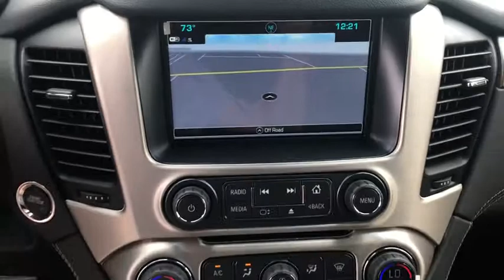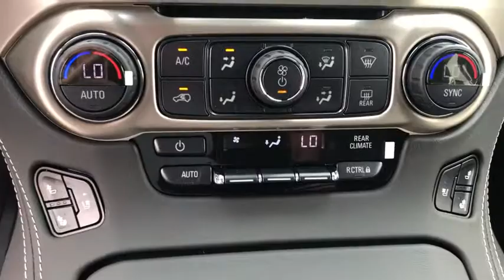2019 GMC Yukon XL Beacon, Middletown, Newburgh, Monroe, Marlboro, NY 96563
Satin Steel Metallic New 2019 GMC Yukon XL available n Beacon, New York at Colandrea Buick GMC. Servicing the Middletown, NY Newburgh, NY Monroe, NY Marlboro, NY area.
2019 GMC Yukon XL Denali - Stock#: 96563 - VIN#: 1GKS2HKJ8KR381123

Heated Leather Seats, Third Row Seat, Navigation, TRANSMISSION, 10-SPEED AUTOMATIC, DENALI ULTIMATE PACKAGE, 4x4, LPO, ALL-WEATHER FLOOR LINER, ENGINE, 6.2L ECOTEC3 V8. SATIN STEEL METALLIC exterior and JET BLACK interior, Denali trim.KEY FEATURES INCLUDELeather Seats, Third Row Seat, 4x4, Quad Bucket Seats, Power LiftgateOPTION PACKAGESDENALI ULTIMATE PACKAGE includes (PCJ) Open Road Package contents: additional 9 months of SiriusXM Radio and NavTraffic service, (CF5) power sunroof, (U42) rear seat entertainment system, (DNU) third row DVD screen, (UTT) Enhanced Security Package contents: (UTR) self-powered horn, (UTV) interior movement and (UTU) vehicle inclination sensors, (BRS) power-retractable assist steps, (Y66) Adaptive Cruise Control - Advanced with (UGN) Forward Automatic Braking, (JB1) 4-wheel antilock, 4-wheel disc brakes, (SII) 22 bright aluminum wheels with Midnight Silver premium paint and (SFE) wheel locks, LPO, ENTERTAINMENT SYSTEM, REAR SEAT BLU-RAY/DVD with remote control, overhead display, Wi-Fi wireless projection capability, four 2-channel wireless digital headphones, auxiliary HDMI/MHL audio/video input and 2 USB ports, WHEELS, 22 X 9 (55.9 CM X 22.9 CM) 6-SPOKE CHROME MULTI-FEATURED DESIGN, ENHANCED SECURITY PACKAGE body security content, includes (UTR) self-powered horn, (UTV) interior movement and (UTU) vehicle inclination sensors, door and liftgate lock shields and glass break sensors in rear quarter glass and liftgate window, removes sunglass holder and conversation mirror from overhead console, LPOVISIT US TODAYWe are Family owned and operated. We have been in business for 42 years. Our location is convenient. We have a large New and Pre Owned inventory. Our staff can speak Spanish. Most importantly, we provide top notch customer service!Horsepower calculations based on trim engine configuration. Please confirm the accuracy of the included equipment by calling us prior to purchase.
LICENSE PLATE FRONT MOUNTING PACKAGE,ENHANCED SECURITY PACKAGE  body security content  includes (UTR) self-powered horn  (UTV) interior movement and (UTU) vehicle inclination sensors  door and liftgate lock shields and glass break sensors in rear quarter glass and liftgate window  removes sunglass holder and conversation mirror from overhead console,ENGINE  6.2L ECOTEC3 V8  with Active Fuel Management  Direct Injection and Variable Valve Timing  includes aluminum block construction (420 hp [313 kW] @ 5600 rpm  460 lb-ft of torque [624 N-m] @ 4100 rpm) (STD),BRAKES  4-WHEEL ANTILOCK  4-WHEEL DISC  VAC POWER WITH BRAKE ASSIST,SENSOR  VEHICLE INTERIOR MOVEMENT  will detect movement within the cabin of the vehicle,FORWARD AUTOMATIC BRAKING,SATIN STEEL METALLIC,DENALI ULTIMATE PACKAGE  includes (PCJ) Open Road Package contents: additional 9 months of SiriusXM Radio and NavTraffic service  (CF5) power sunroof  (U42) rear seat entertainment system  (DNU) third row DVD screen  (UTT) Enhanced Security Package contents: (UTR) self-powered horn  (UTV) interior movement and (UTU) vehicle inclination sensors  (BRS) power-retractable assist steps  (Y66) Adaptive Cruise Control - Advanced with (UGN) Forward Automatic Braking  (JB1) 4-wheel antilock  4-wheel disc brakes  (SII) 22 bright aluminum wheels with Midnight Silver premium paint and (SFE) wheel locks  LPO,SUNROOF  POWER  TILT-SLIDING  with express-open and close and wind deflector,OPEN ROAD PACKAGE  includes additional 9 months of SiriusXM Radio and NavTraffic service  (CF5) power sunroof  (U42) rear seat entertainment system and on SLT (IO6) Audio system with navigation,TRANSMISSION  10-SPEED AUTOMATIC  electronically controlled with overdrive  tow/haul mode and tap up/tap down shifting (STD),THEFT-DETERRENT ALARM SYSTEM  content theft alarm  self-powered horn,LPO  WHEEL LOCKS (DEALER-INSTALLED),JET BLACK  PERFORATED LEATHER-APPOINTED SEAT TRIM,SEATS  FRONT BUCKET WITH PERFORATED LEATHER-APPOINTED  heated and ventilated seat cushions  12-way power driver and passenger seat includes 6-way power cushions  driver seat 2-position memory  4-way power lumbar control and power recline (STD),REAR AXLE  3.23,ASSIST STEPS  POWER-RETRACTABLE  with bright accent strip and perimeter lighting,ADAPTIVE CRUISE CONTROL - ADVANCED  with Forward Automatic Braking  radar based system automatically adjusts speed to maintain preset following gap,SENSOR  VEHICLE INCLINATION  will detect vehicle being towed or jacked up,DVD SCREEN  TH